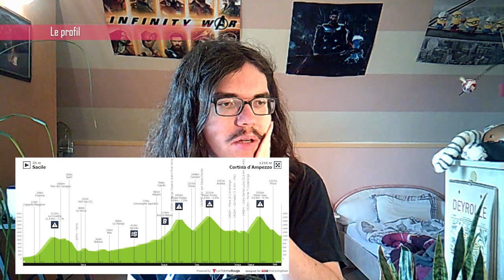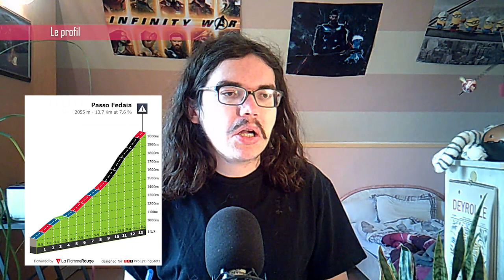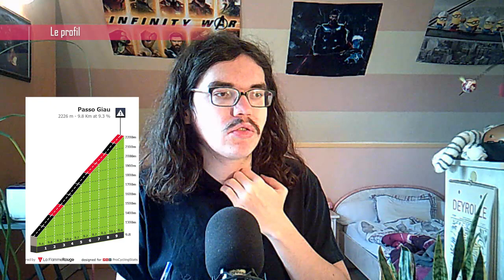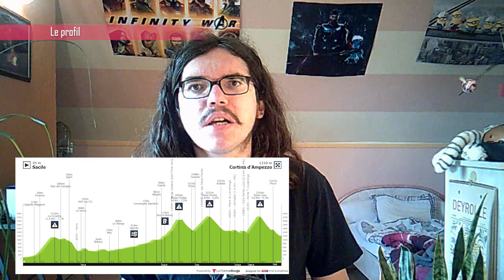🚴‍♂️Giro 2021 : Présentation étape 16🇮🇹 (pronos, favoris, profil...)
Salut tout le monde, aujourd'hui, on analyse la seizième étape du Giro. On regardera le profil du parcours de cette journée entre Sacile et Cortina d’Ampezzo. Je donnerais, également, mes favoris pour la victoire.

00:00 Introduction
01:40 Profil/Parcours
07:19 L'Histoire
08:03 Météo
09:20 Stratégie
09:53 Les Pronos

Les favoris
Egan BERNAL INEOS Grenadiers
Hugh CARTHY EF Education - Nippo
Dan MARTIN Israel Start-Up Nation

La grosse côte
Attila VALTER Groupama - FDJ